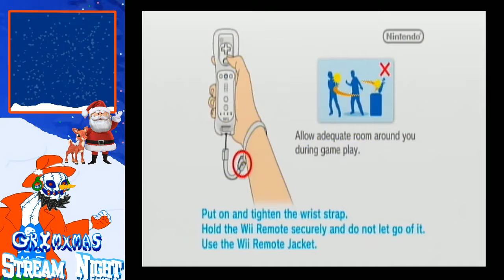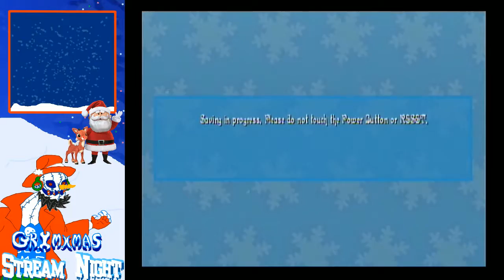GrimXmas - Rudolf the Red Nose Reindeer - (THE FULL STREAM)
Good Evening, please READ HERE for more info!

On the cold month of December; we take some time to reflect on some frosty games to warm yourself up for the holidays, its time for a "Stream Night". A Classic movie turn to a really shitty game. like really...

Video Info

This video was made on: Saturday December 23rd, 2017
This was recorded on a: Wii  (using Elgato Game Capture HD)
using the Xsplit Professional Licencing Software

(-- Any image or clips used in this video is done for educating and entertainment purposes ONLY. --)